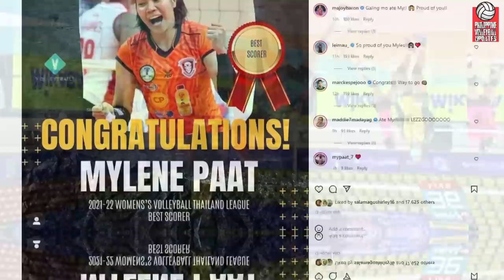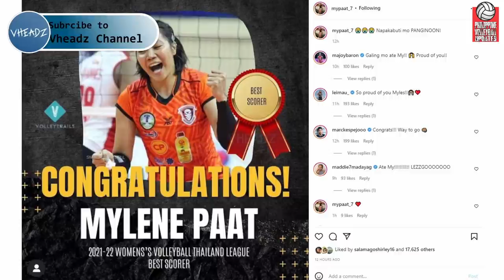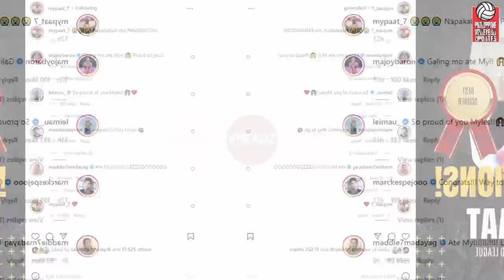MYLENE PAAT BEST SCORER SA THAILAND! | IBANG FOREIGN AND THAI PLAYERS TAOB KAY MAMA P!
Hey Vheadz!

Please follow and support my :
Lyka : Vheadz

Related Account :
Vheadz Channel

VIDEOS